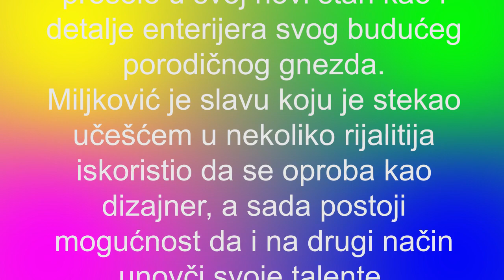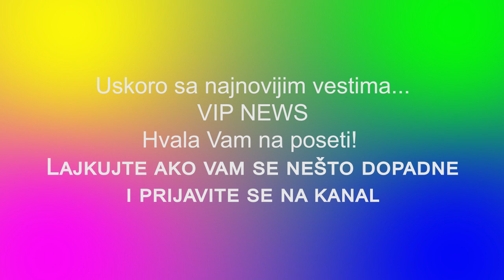MARKO MILJKOVIĆ MENJA PROFESIJU Lunin muž dobio primamljivu ponudu